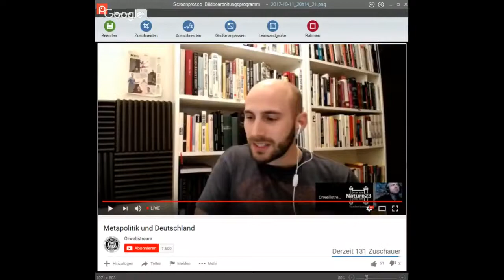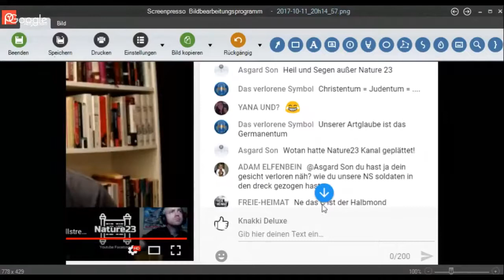LIVE Trovatos Ein DannySider packt aus Robert Stein TV Schuldkult